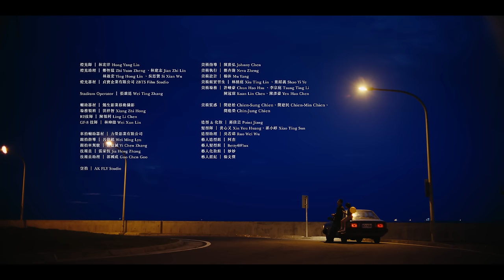王力宏 Wang Leehom《想見就能相見》 官方MV 《See You Soon》 official MV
《想見就能相見》，由王力宏作曲、王力宏與賴芳玉共同作詞。

要如何量化思念？用離開的日子？用相隔的距離？
「想見就能相見」是祝願，也是期盼。

歌詞寫道:「親愛的孩子們今晚爸爸有歌想給你唱，屬於我的星星月亮和太陽」「總有一天，總有一天，想見就能相見。不管多久，無論多遠，總有一天發現我對你的愛，在你身邊一直在，從未離開！」描繪出一個父親渴望孩子回到家的心情。

《想見就能相見》彷彿是一封毫無保留、寫給至親至愛的有聲書信。
想見卻不一定能相見，也讓我們更懂得珍惜相處的每一分每一秒。

願天下的至親至愛，想見就能相見。

歌曲歌词

親愛的孩子們今晚爸爸
講故事給你聽
跟童話故事恐怕有些不同
很久很久以前 我向老天許了個願
像奇跡般你降臨了 你來到了人間

但一陣巨風
把你我都吹走
我伸出了雙手
卻握住了空
恐懼的黑洞
捲進來的傷痛
被鎖死的出口
再也無法重逢

總有一天 總有一天
想見就能相見～
不管多久 無論多遠
總有一天發現我對你的愛
在你身邊一直在
從未離開

有歌想給你唱
屬於我的星星月亮和太陽

我離你如此近，卻像隔著一片大海
畢竟才七百米的路
卻無盡的等待

手寫的信封
輕輕擺家門口
想像你的雙手
握緊了溫柔
恐懼的黑洞
被愛的光趕走
信任成為出口
終於讓你自由

想見就能相見～
在你身邊一直在
從未離開

想見就能相見～
在你身邊一直在
從未離開